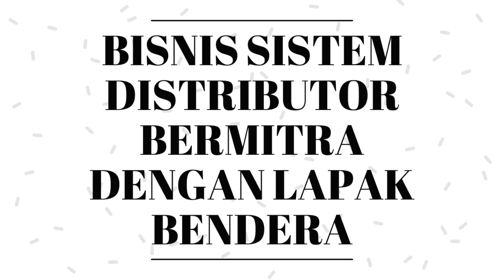CARA BISNIS MENJADI DISTIBUTOR !!!